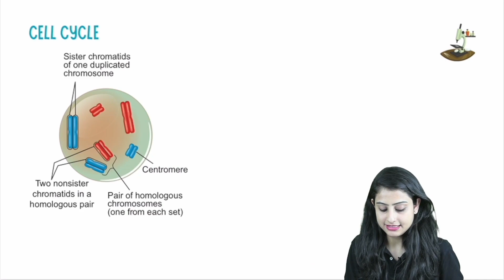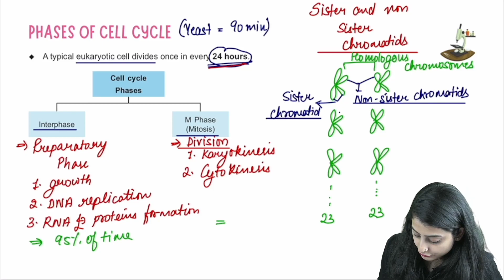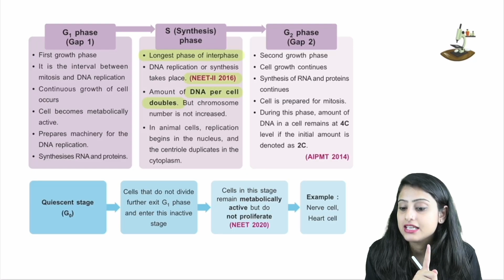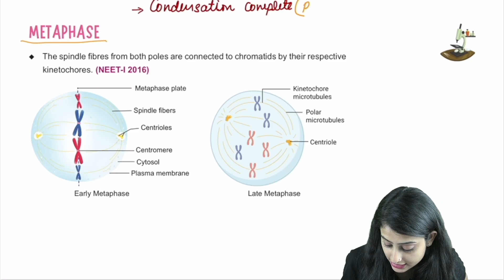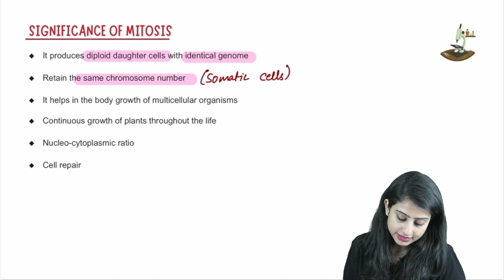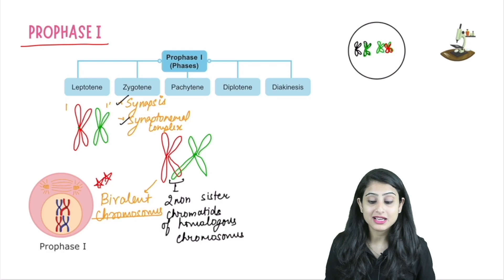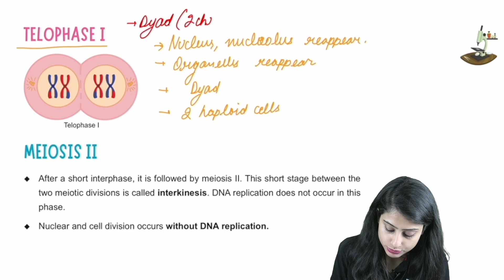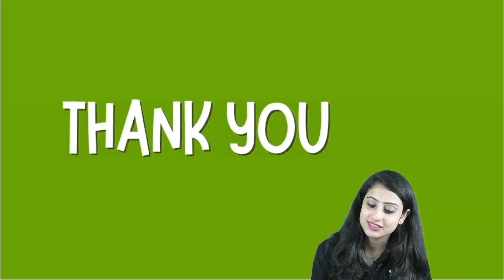Cell cycle and cell division | Biology Crash Course | NEET 2024 | Dr. Anand Mani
In this video, Dr. Anand Mani and team will be teaching Cell cycle and cell division.
The cell is the basic structural and functional unit of any living being. It is the fundamental building block, which when combined with similar cells forms a tissue and organs. The cell undergoes a series of events that result in the duplication of cell along with the DNA. This is known as the cell cycle.

In this video, the following topics will be discussed:

00:00:00 - Introduction
00:01:38 - Cell Cycle
00:14:41 - Interphase
00:31:46 - Mitosis
00:55:00 - Meiosis I
01:19:29 - Meiosis II

Dr. Anand Mani and team bring you this crash course, a complete free of cost 300 hour course for NEET Aspirants led by a group of most skilled Educators from India. This course will help you in preparing for the NEET 2024 and NEET 2024 exam in detail.